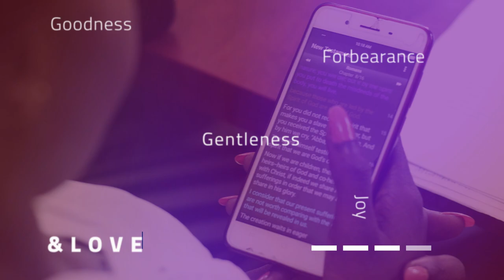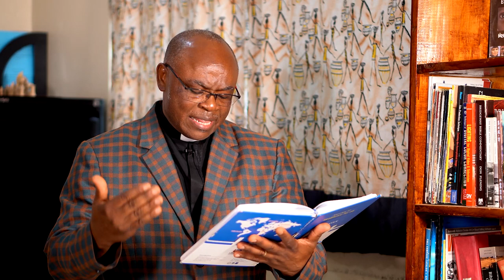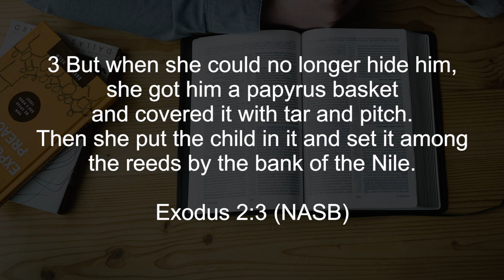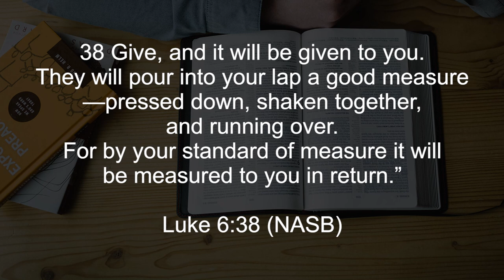Bible Character: MIRIAM Part 1 || Finding God Ep 65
In this episode of Bible Character study, we look at MIRIAM, and her place as a woman of impact in the bible. Who was she? What was her place and role?